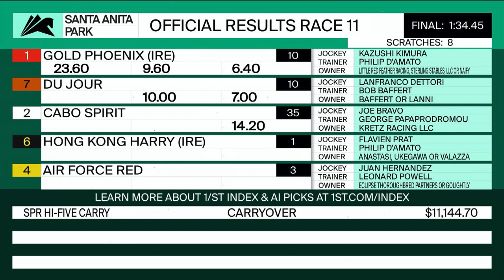Gold Phoenix (IRE) wins the Frank E. Kilroe Mile on Saturday, March 4 at Santa Anita Park